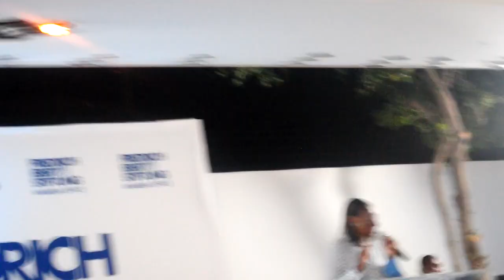Panel Discussion: Unpacking the Issues towards Gender Justice in Namibia by FES Namibia Office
Ms. Invonne Kaukuetu Technical Advisor to the Ministry of gender equality , poverty eradication and social welfare, will talk on equal access to social protection as a public good.
Deputy Minister of Ministry of gender equality , poverty eradication and social welfare, Hon. Alexcia Manobe Ncube will talk about the manifestations of multiple forms discrimination against people with disabilities.